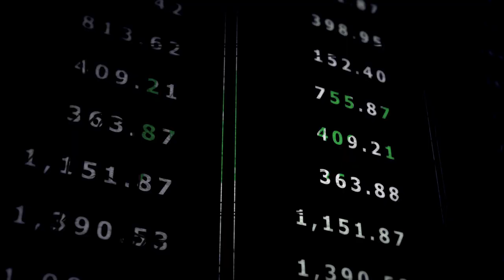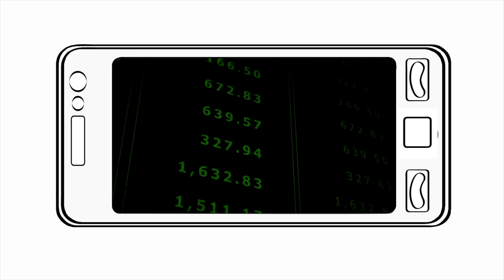The Data Journey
Digital data holds great potential to extend financial services to the world's poor. However, it isn't without risk.